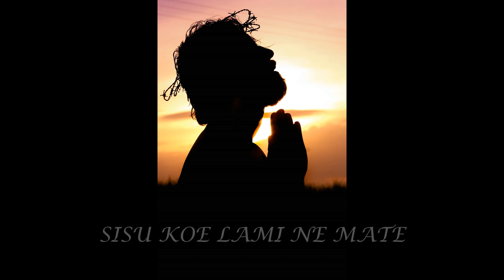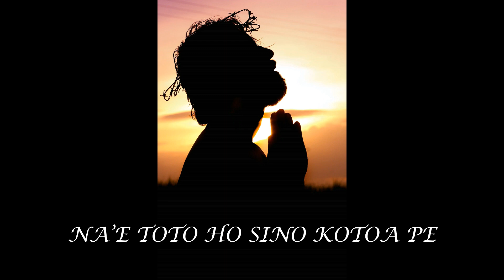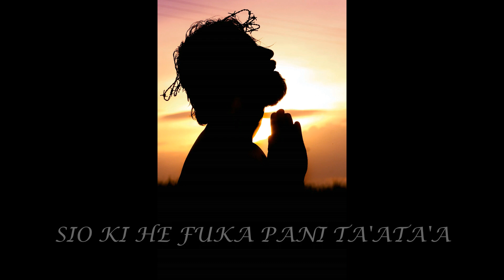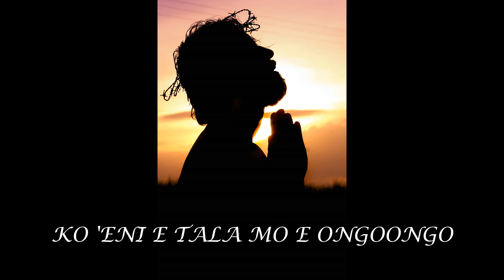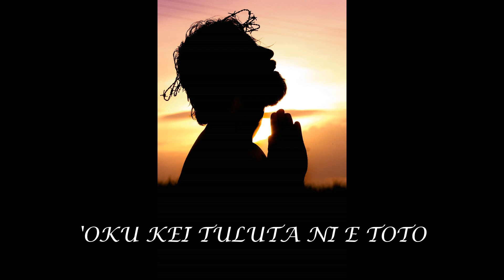Sisu ko e Lami ne mate